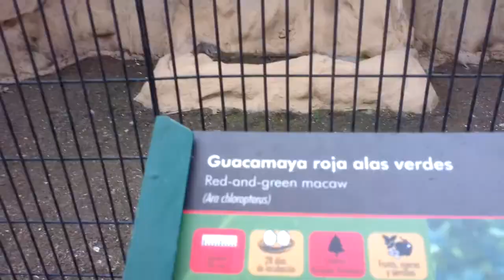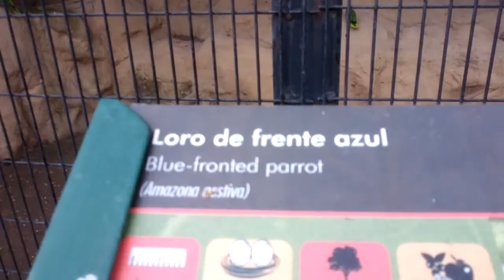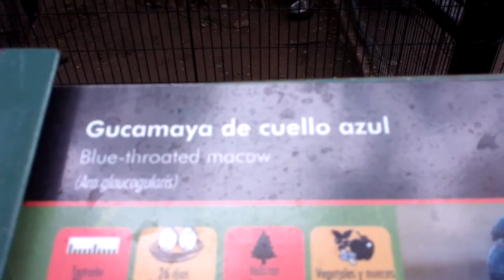24 NOV 2018 MONTERREY LOROVENTURA-3